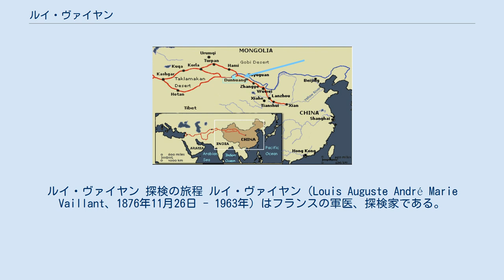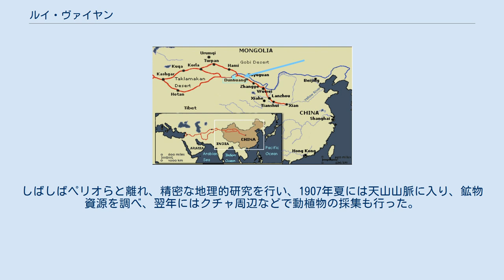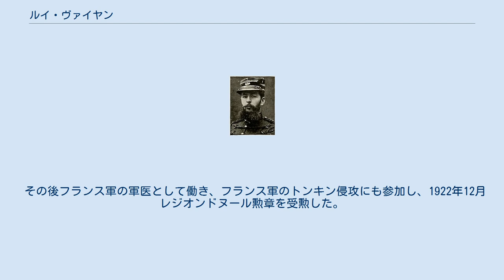ルイ・ヴァイヤン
ルイ・ヴァイヤン 探検の旅程 ルイ・ヴァイヤン（Louis Auguste André Marie Vaillant、1876年11月26日 - 1963年）はフランスの軍医、探検家である。
ポール・ペリオとともに中央アジア探検を行った。
父親はパリ自然史博物館の動物学の教授、レオン・ヴァイヤンである。
ボルドーで医学を学び、動物毒による病変の研究で学位を得た。
フランスの植民地軍の軍医となり、1905年に天文観測、地形調査、博物学学者として、東洋学者のポール・ペリオ、写真家のシャルル・ヌエットと中央アジア探検を行うことになった。
モンスリーの天文台や経度局、軍の測量部隊で、測量法を学び、天測のための道具を携えて探検に臨んだ。
 探検は1906年にパリを出発し、1909年10月にパリに戻った。
探検の間、カシュガルから蘭州の間の2500kmの旅程で、正確な地理的位置を測定し、それまでの地図の位置の間違いを修正した。
砂漠のオアシスの人文地理学の研究や、砂丘の移動の危険性を観察した。
しばしばペリオらと離れ、精密な地理的研究を行い、1907年夏には天山山脈に入り、鉱物資源を調べ、翌年にはクチャ周辺などで動植物の採集も行った。
 1908年に探検が終わると、西寧の仏教寺院クンブム・チャンパーリン寺を訪れた。
 ヴァイヤンは探検で訪れた町で現地の人々に医療を行い、歴史家のNuma Brocはこの医療行為で現地の人々の協力を得られたことが探検の成功につながったと評価している。
ヴァイヤンの探検記録は、パリ自然史博物館の紀要に掲載された。
この探検の成功を受けて、フランスによるアジア探検はジュール＝レオン・デュトルイユ・ド・ランやフェルナン・グレナール（Fernand Grenard）らによって行われることになった。
 その後フランス軍の軍医として働き、フランス軍のトンキン侵攻にも参加し、1922年12月レジオンドヌール勲章を受勲した。